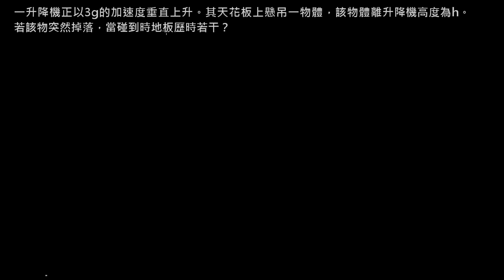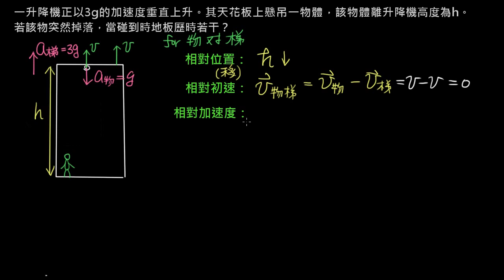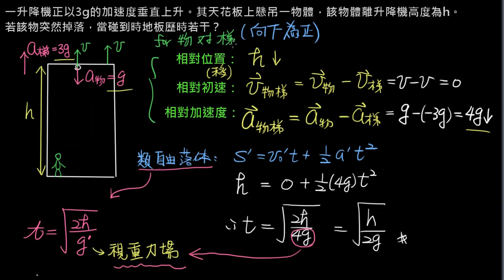高二_1-6_01_習題1(升降機問題)